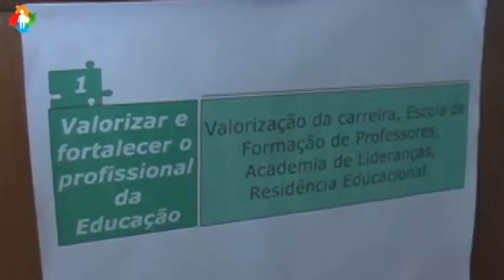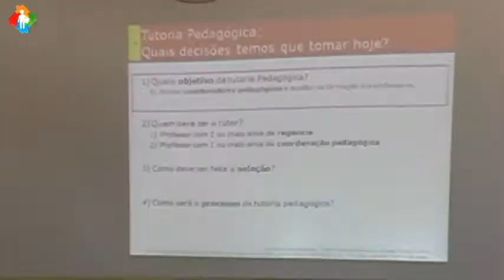PACTO PELA EDUCAÇÃO VÍDEO 3